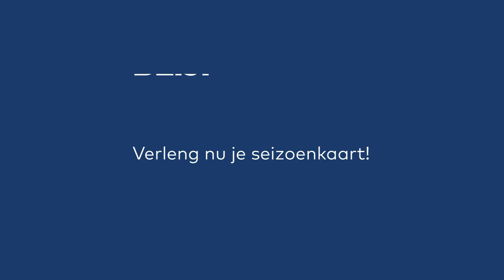OSSH Seizoenafsluiting 2018/2019